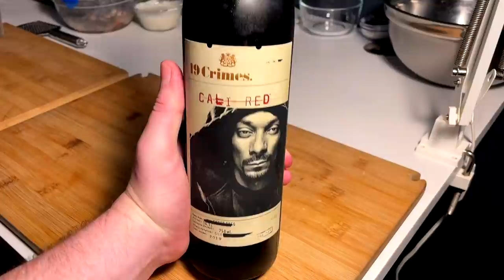TIPSY STEAK FRITES AND FANCY MUSHROOMS - SUBSCRIBER SPONSORED!